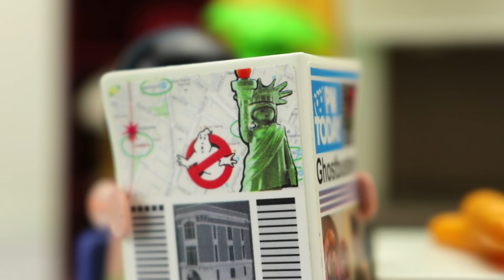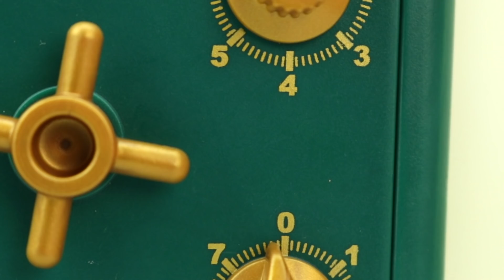Karlchens Geschenk! - Teil 1 Playmobil Polizei Film KARLCHEN KNACK #280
Playmobil Polizei: Karlchen hat Karlas Geburtstag vergessen! Findet er noch ein Geschenk? Erfahrt mehr in Teil 2 :D